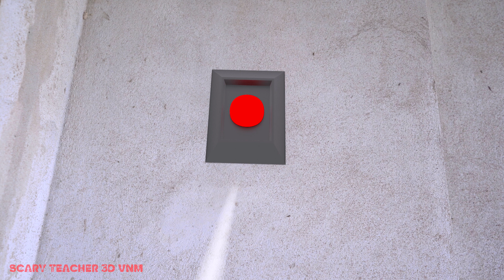Teddycandy và một ngày làm siêu anh hùng , cứu Miss T Và Tani khỏi đại bàng khổng lồ , chó hung dữ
Chào mừng đến với channel Scary 3D TEDDY VNM
Đây là video dựa trên cảm hứng và cốt truyện của Game: SCARY TEACHHER 3D, và các Nhân vật nổi tiếng khác!
Chúng tôi xây dựng nội dung video xoay quanh các tình huống giải trí, hài hước, bài học cuộc sống, câu chuyện giá trị!
► Giới thiệu kênh Scary 3D TEDDY VNM
Những thước phim ý nghĩa trên được độc quyền bởi DScary Teacher Teddy Nếu các bạn thấy hay hãy nhấn Like và Subcribe để nhận được thông báo khi chúng tôi ra mắt phim mới.
Nếu muốn trò chuyện và góp ý thêm cho những bộ phim sau, hãy comment bên dưới cho chúng tôi biết nhé.
Scary Teacher Teddy hứa hẹn sẽ mang đến cho các bạn những giây phút giải trí thú vị và bổ ích. Nhớ ủng hộ chúng tôi nhé.
►Sản xuất bởi:
Giám đốc: Hùng Dzai
Người viết: THÚY HẰNG, Khánh Linh
Diễn viên: Hoàng Anh, Mai, Thùy Ê, Mr.Tiến
và một số diễn viên khác..
Biên tập: Vinh, Quang Cuốn
Nhạc: Vinh, Quang Cuốn
►Âm nhạc của
- Chứng chỉ Giấy phép Âm nhạc , dịch bệnh.com
- Fanpage:
- Trang mạng:
► Hướng dẫn dành cho phụ huynh: Một số nội dung trong video này có thể không phù hợp với trẻ em dưới 13 tuổi.
Ghi chú:
► Scary Teacher Teddy và tất cả các video trên kênh này không “dành cho trẻ em” như được định nghĩa trong mục 16 CFR § 312.2 của ĐẠO LUẬT BẢO VỆ QUYỀN RIÊNG TƯ TRẺ EM TRỰC TUYẾN. . Chúng tôi và (các) chủ sở hữu kênh, đại lý, người đại diện và nhân viên sẽ không thu thập bất kỳ thông tin nào từ trẻ em dưới 13 tuổi và chắc chắn sẽ không cho phép bất kỳ bên thứ ba nào cố gắng thu thập thông tin từ trẻ em dưới 13 tuổi thay mặt cho kênh Scary Thầy Teddy. Ngoài ra, chúng tôi từ chối mọi trách nhiệm pháp lý và trách nhiệm pháp lý đối với các hoạt động và chính sách của YouTube cũng như các đại lý và công ty con của YouTube hoặc bất kỳ bên thứ ba có liên kết nào. khác, liên quan đến việc thu thập dữ liệu.

© Bản quyền tất cả các quyền